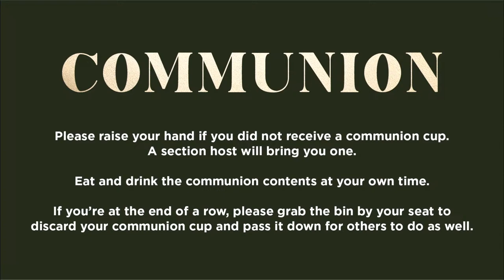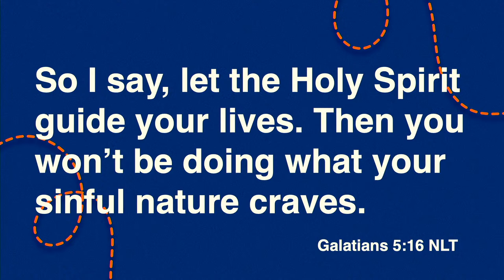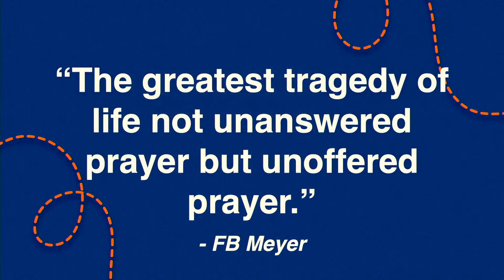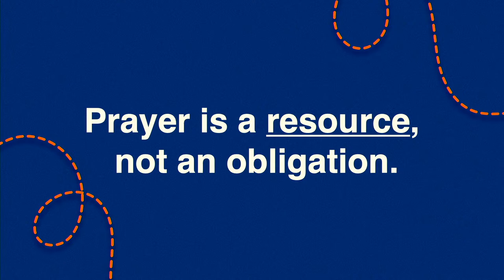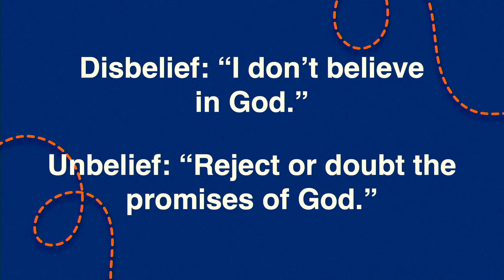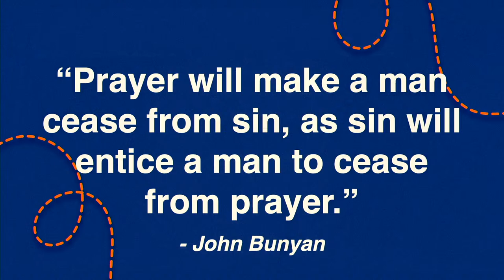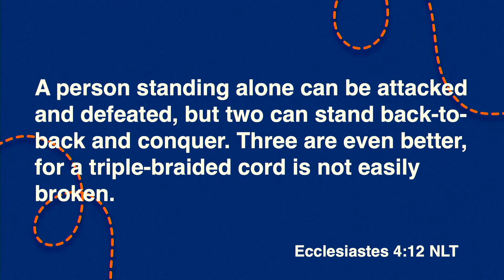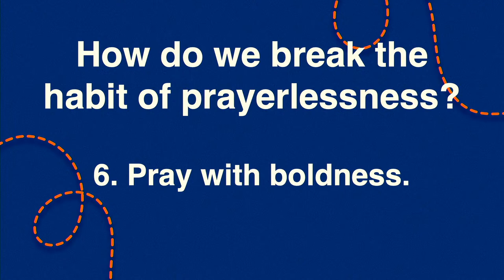Creatures of Habit | Laura Collins | Compass NRH